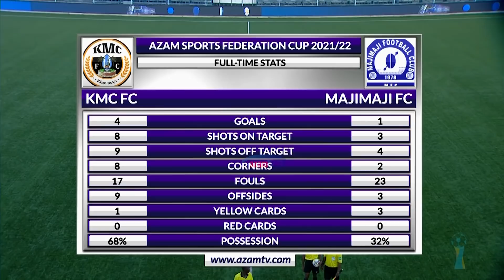Highlights | KMC FC 4-1 Majimaji FC | Azam Sports Federation Cup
Tazama mambo yalivyokuwa wakati KMC ikiiduwaza Majimaji FC kwenye mchezo wa Azam Sports Federation Cup. KMC imeshinda mabao 4-1